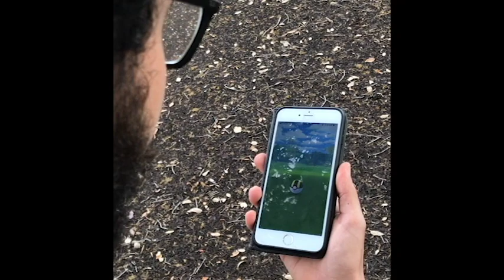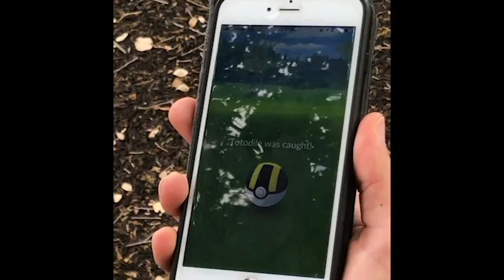POKÉMON THEME SONG, GOTTA CATCH 'EM ALL: Trombone Cover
Pokémon Theme Song, Gotta Catch 'Em All: Trombone Cover is an arrangement for trombone quartet and drum set by Lisa Lizanec Chappell (original music by John Loeffler).
We are all huge Pokémon fans! We grew up watching the cartoon, playing the games and trading the cards. In 2016, our childhood love for Pokémon reawakened when PokémonGo came out for iPhone. At that time, we were in rehearsals for the show Blast! The Music of Disney. We would spend our lunch and dinner breaks together wondering around "catching" Pokémon. The reawakening of PokémonGo inspired the idea for this video, and allowed Guillermo Ramirez to channel his inner Ash Ketchum. Let us know how he did in the comments!

Your subscription helps our channel grow, and will allow us to continue to make trombone videos for you to enjoy!

Featured in Pokémon Theme Song, Gotta Catch 'Em All - Trombone Cover:
Benji Baker - Drum set